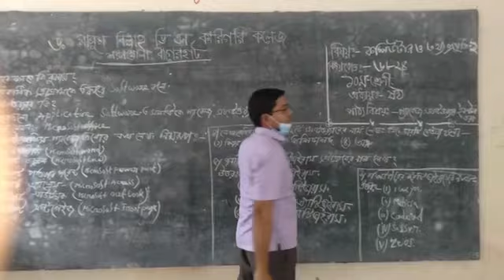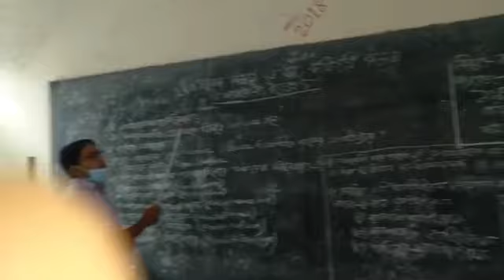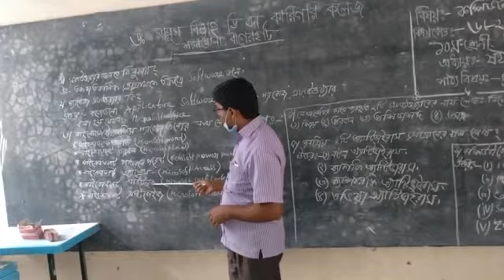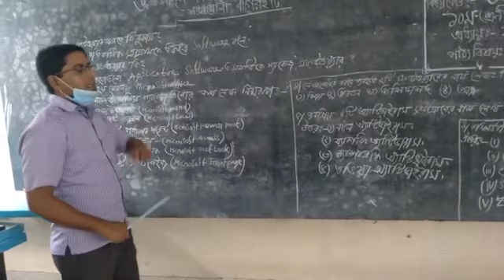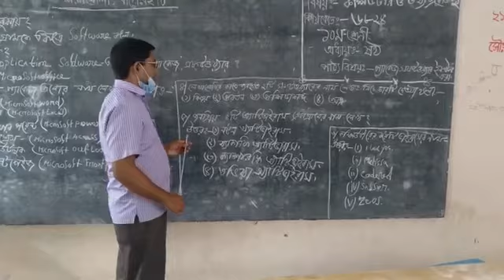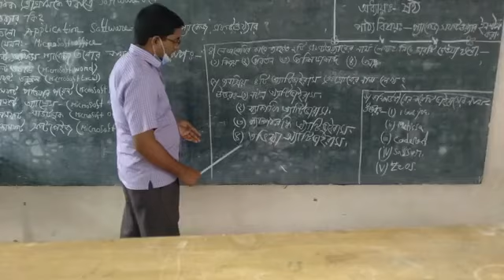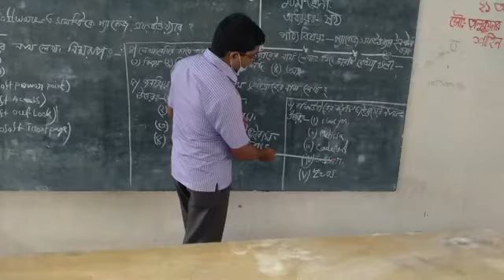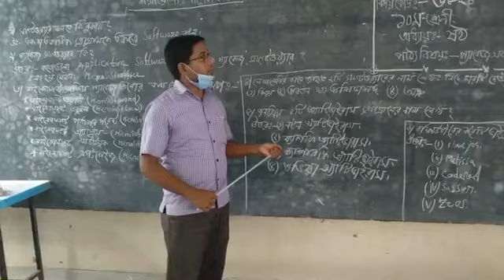বিষয়:-কম্পিটার ও তথ্য প্রযুক্তি -২।